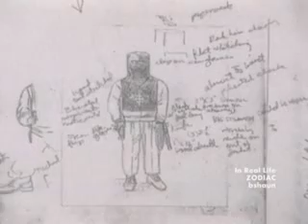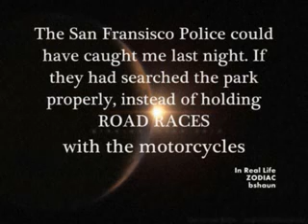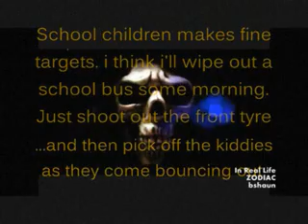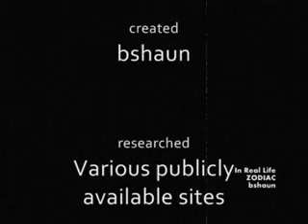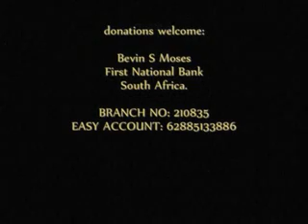Zodiac killer. Unsolved. true crime. Simply Told.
unnatural deaths. a short,  simplified story of the zodiac killer. murder and crime investigation. in Real Life